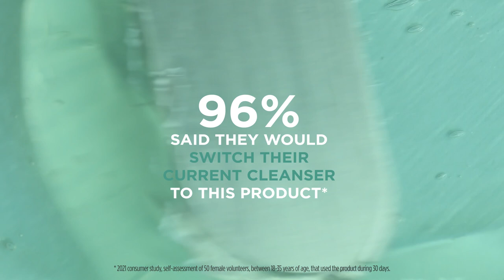☁️ Introducing Bondi Sands Everyday Skincare! ☁️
We'll be giving away 10 full sets! (Open worldwide & enter as many times as you like! Comp ends 4th December 2021 5:00PM AEDT) ✰

Our Everyday Skincare range is now HERE!
Developed with trusted skin experts, Everyday Skincare is packed with natural Australian botanicals and powered by science backed ingredients to provide real skin results.

Welcome to your happiest, healthiest skin yet! ☁️💫😍

🌏 Tested by real people & created with trusted skin experts
🌱 Packed with Australian botanicals & powered by high level active ingredients
♻️  Available in 100% recyclable packaging
💙 Dermatologically tested & suitable for sensitive skin
🐰 Cruelty free & vegan
✨ Paraben & fragrance free
💖 Non-comedogenic - won't clog pores!

DISCOVER AND SHOP
🌏 Full range available now online worldwide:

Sign up to Club Bondi for in store availability in your country

Always read the label. Follow the directions for use. Re-apply as directed. Prolonged high-risk sun exposure should be avoided. Sunscreen is only one part of sun protection.